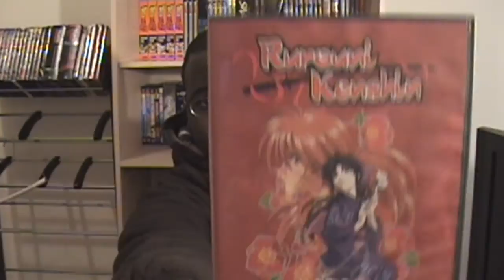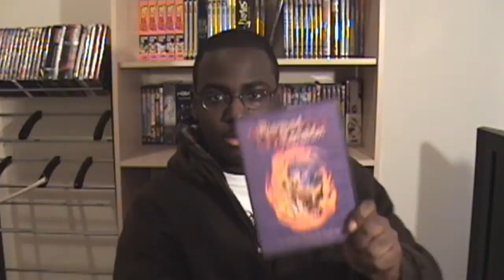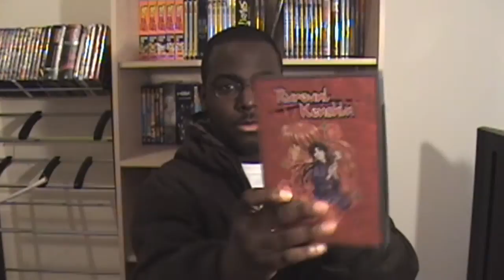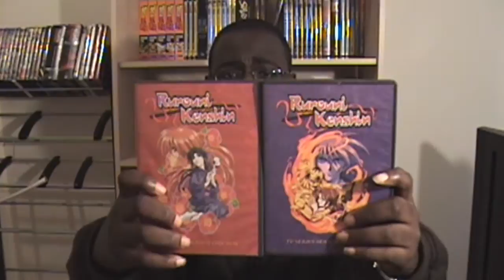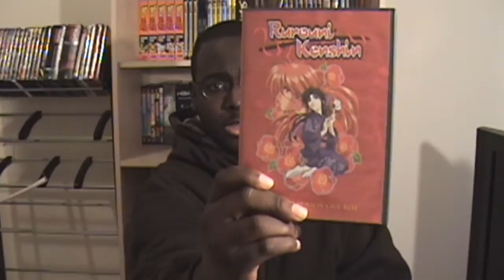Anime DVD Reviews:Rurouni Kenshin Boxsets